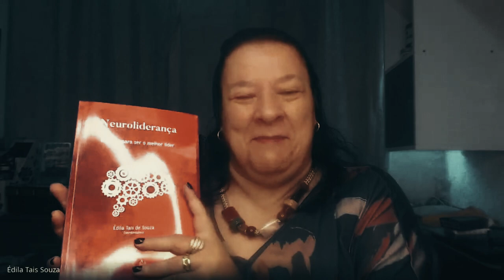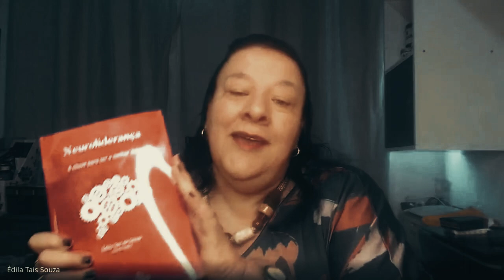GMGCast #45 Mentoria para líderes com neurociência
É com grande entusiasmo que convidamos você a participar de uma experiência única e enriquecedora no mundo da liderança e neurociência. Nosso mais recente episódio do podcast, intitulado "Mentoria para Líderes com Neurociência", está pronto para explorar os segredos da liderança eficaz e informada pela ciência do cérebro.

Neste episódio, teremos o privilégio de receber um Edila Souza especialista no campo da neurociência aplicada à liderança.

Se você é um líder apaixonado por aprimorar suas habilidades e deseja mergulhar na interseção entre neurociência e liderança, este episódio é imperdível. Prepare-se para insights profundos, dicas acionáveis e uma compreensão mais profunda do que motiva e inspira líderes excepcionais.—
Aqui você transforma sua experiência em mentorias que impactam vidas e geram resultados extraordinários. Faça parte de um Grupo Internacional de Mentores!

Aqui nós transformamos sua experiência em mentorias que impactam vidas e geram resultados extraordinários. Faça parte de um grupo internacional de mentores